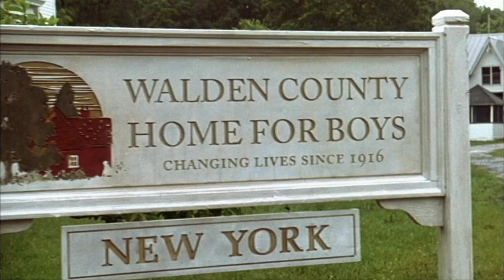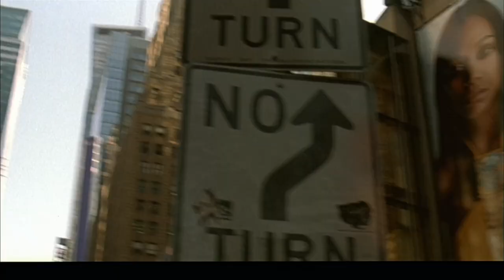Der Klang des Herzens - Trailer (deutsch/german)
Jetzt als DVD und Blu-ray! ODER
Jetzt ansehen!

Hier Downloaden & Behalten
Hier die DVD & Blu-ray kaufen

Vor der Kulisse New Yorks zaubert Regisseurin Kirsten Sheridan ein modernes Märchen zum Dahinschmelzen. Mit Osar-Preisträger Robin Williams, Shootingstars Keri Russell und Jonathan Rhys-Meyers.

Inhalt: Lyla (Keri Russell) ist eine Ausnahme-Cellistin, Louis (Jonathan Rhys-Meyers) ein irischer Rockmusiker. Eine einzige Nacht über den Dächern von New York verändert für beide alles. Aber Lylas ehrgeiziger Vater trennt die Liebenden voneinander. Und als sie hochschwanger verunglückt, lässt er Lyla in dem Glauben, sie habe eine Fehlgeburt erlitten... Jahre später schlägt sich ein kleiner Junge (Freddie Highmore) als Straßenmusiker durch den Big Apple. Er nennt sich August Rush und erfreut mit seinem Talent nicht nur Passanten, sondern erregt auch die Neugier des Vagabunden Wizard (Robbin Williams). Doch klingende Münzen im Gitarrenkasten interessieren den kleinen August nicht. Was ihn antreibt sind die Stimme seines Herzens und der sehnsüchtige Wunsch, irgendwo da draußen seine Eltern, die er nie kennen gelernt hat, auf sich aufmerksam zu machen...

Regie: Kirsten Sheridan
Mit: Keri Russell, Robin Williams, Terrence Howard, Freddie Highmore, Jonathan Rhys Meyer